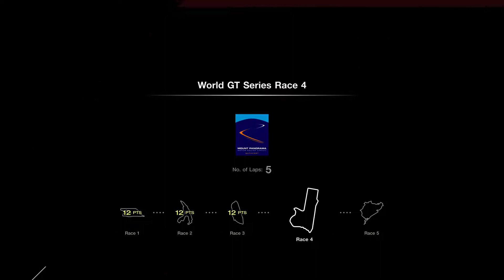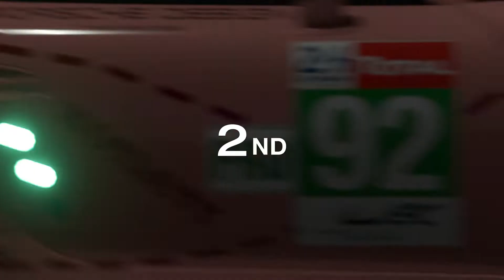Gran Turismo 7 (PS5) - The Pink Pig - World GT Series Championship Round 4